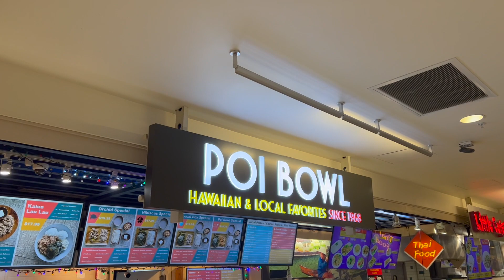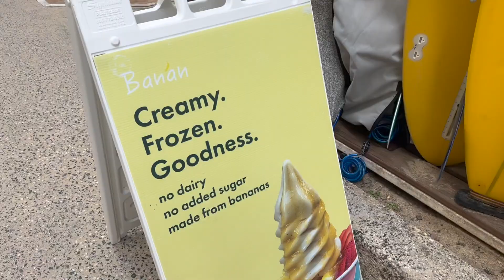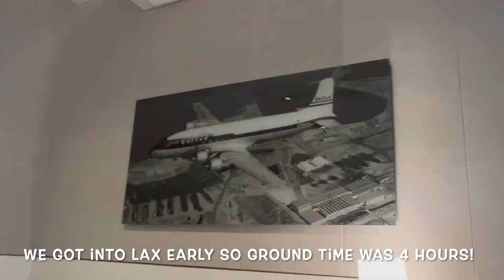FLIGHT ATTENDANT LIFE | VLOG 14-23 | A Nice 8-Day Trip, Island Style...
An awesome trip with my awesome crew. Always a good time when working the islands. Relaxing at the beach after long duty days is the best to recoup!

* These are my personal experiences. Any views, information or opinions are my own and do not necessarily represent those of my employer.